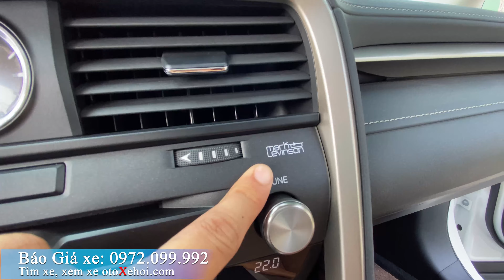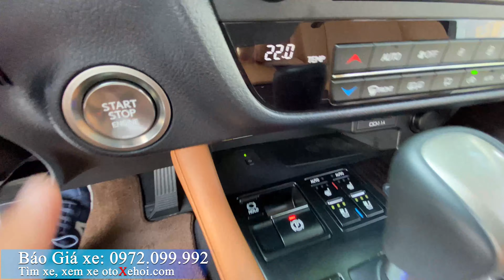Bán xe ô tô cũ Lexus RX350 sx 2021 đăng ký 2022